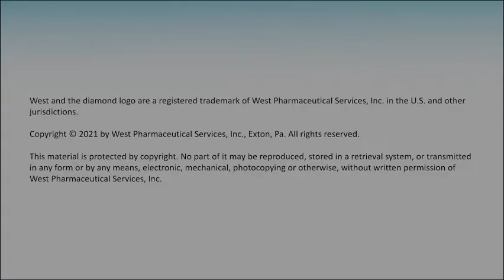By Your Side with Analytical Solutions From West - Particle Analysis with USP Chapter 788: Method 2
West's Varun Gupta talks about particle analysis with USP Chapter 788: Method 2 which is used when Method 1 is not favorable or when a drug product fails method 1.